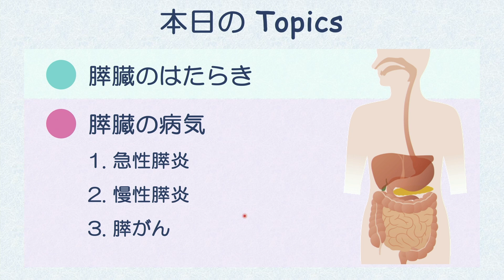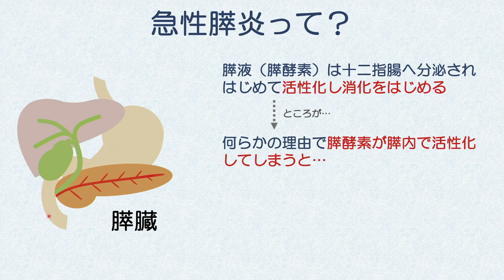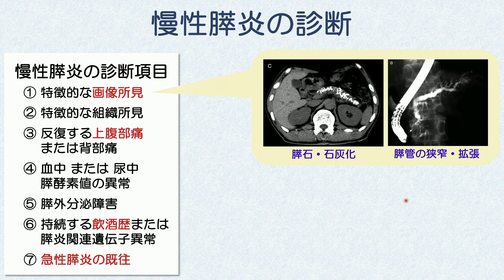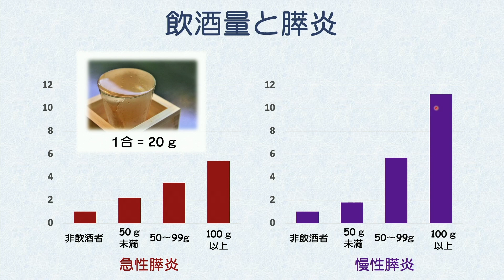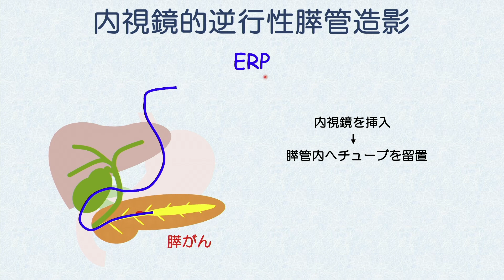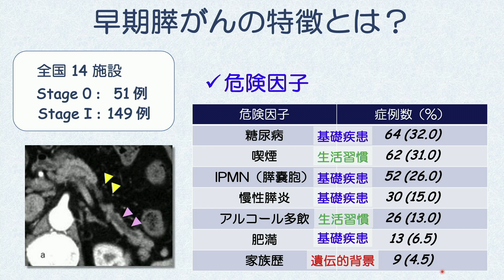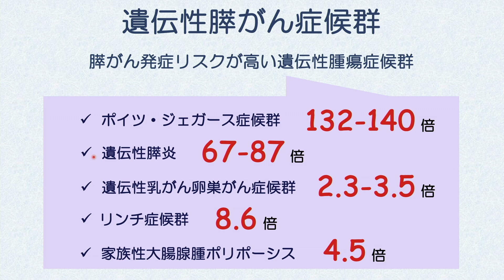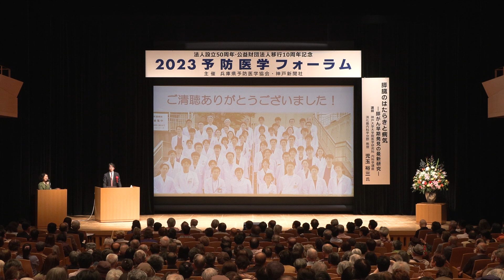2023 予防医学フォーラム （兵庫県予防医学協会）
兵庫県予防医学協会のホームページはこちらからご覧になれます